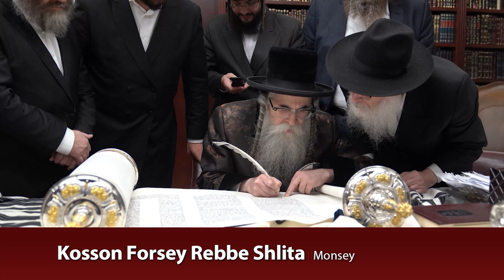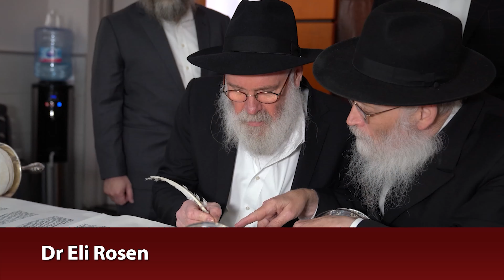Respected Rabbis and Rabonim of Various Communities inscribe Letters in the Unity Torah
Watch: Rabbonim from many communities write final letters in the Unity Torah to protect the Jewish community from the Covid pandemic. Rav Chaim Kanievsky sent in his bracha for the historic initiative.

The Unity Torah, which was completed on Sunday, made a special trip to Flatbush and Boro Park on Motzei Shabbos, and respected Rabbis of various communities were given the opportunity to inscribe a letter.

In attendance were the Kosover Rebbe – Rabbi Shraga Feivish Hager, Rabbi Moshe Wolfson – Mashgiach of Yeshiva Torah V’daas, Rabbi Dovid Cohen – Posek and Rov of Flatbush Hatzolah, Rabbi Joey Haber – Dean of Magen David Yeshiva, Rabbi David Ozery – leader of Brooklyn’s Syrian Orthodox community, Rabbi Meyer Yedid – Head of Congregation Shaare Zion and Rabbi Reuven Feinstein – Rosh Yeshiva of the Yeshiva of Staten Island.

Each of the Rabbis inscribed a letter in the Torah together with Sofer Rabbi Moshe Klein and gave a bracha for the efforts of the organizers of the Torah.

The Torah was begun in an effort to end the pandemic by uniting Jewish people around the world, due to the now-famous story of the Baal Shem Tov’s instructions in response to an epidemic in the town of Mezibush. The excess proceeds raised are donated to Hatzalah.

The Torah quickly filled up, with 304,805 Jews of every background joining forces in an overwhelming display of unity, with every letter in the Torah being purchased in the name of a Jewish person from around the world.

During the month of Iyar, the final letters were allocated in the Torah, and organizers Shloime Greenwald, Beryl Junik and Zalmy Cohen launched the Hatzalah-thon fundraiser concert to raise funds for the Hatzalah organization worldwide and highlight the tremendous self-sacrifice of the volunteers around the world who were at the front lines during the height of the pandemic.

Soon, a second Torah was started, with Jews around the world still purchasing letters in the merit of their families and friends.

After a visit to Boro Park and Flatbush, the Unity Torah, set to be completed next week, made another stop this week in Lakewood, NJ on Sunday.

At an event at the Vorka Shul in Lakewood, NJ, respected Rabbonim and community leaders joined Sofer Rabbi Moshe Klein for a chance to inscribe a letter in the Torah which was begun during the start of the pandemic.

Included were Rabbi Malkiel Kotler – Rosh Yeshiva of Beth Medrash Govoha in Lakewood, Rabbi Reuven Feinstein – Rosh Yeshiva of Staten Island, Nodvorner Rebbe, Klausenberger Dayan, 2 Dayanim of Belz, Skver Dayan, Rosh Yeshiva of Kol Torah, and Rabbi Benyomin Eisenberger of Boro Park.

Also in attendance at the event were R’ Sholom Mordechai Rubashkin, Toms River, NJ Shliach Rabbi Moshe Gourarie, Lakewood Shliach Rabbi Shmuli Naparstak, and Rabbi Chaim Schapiro, Rosh Yeshiva in Morristown, NJ, who addressed the participants, and spoke of the importance of the Achdus this Torah has brought to so many Jews of many types.

A grand celebration will take place on December 6 to celebrate the completion of the Torah, to be streamed live across the globe.

The exciting event will feature the Torah completion ceremony and a live concert featuring an all star lineup of singers, including Avraham Fried, Mordechai Ben David, Chaim Yisrael, Eli Marcus, Baruch Levine, 8th Day band, Lipa Schmeltzer, Shmuli Ungar, Shlomo Simcha and Mendy J.

The event will take place Sunday, December 6, 2020, 6:30 PM ET and will stream live on UnitedforProtection.com.